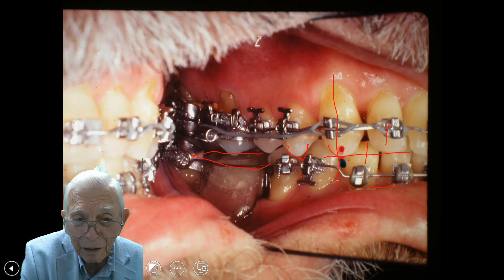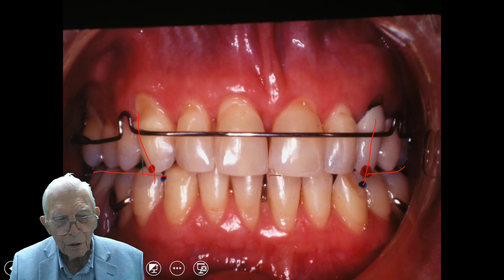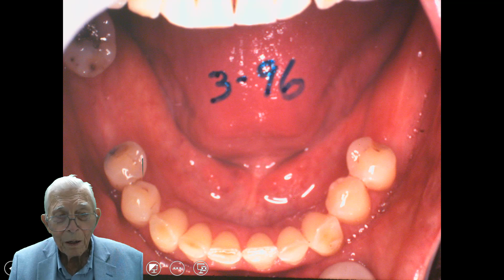Adult Orthodontics - In Some Cases Can Be Done Faster Than in Children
Watch this video to learn why you should be doing adult orthodontics. Sometimes, it's easier to work with adult patients than with children due to several factors.

If you'd like more information about the American Orthodontic Society, please visit the